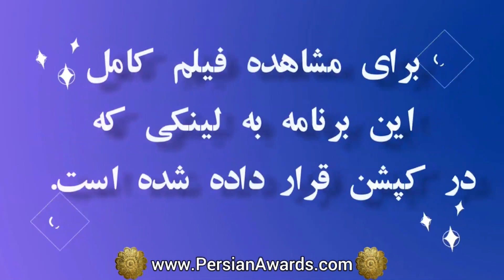مروری بر مصاحبه با حمیده عباسعلی - قسمت هجدهم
Hamideh Abbasali Interview - Highlight - Part18

میهمان: حمیده عباسعلی (کاراته کار)
مجری: حمیده کدخدایی
Guest: Hamideh Kadkhodaei (Karate player)
Host: Hamideh Kadkhodaei

آهنگساز:
حامد سلطانی
Composer:
Hamed Soltani